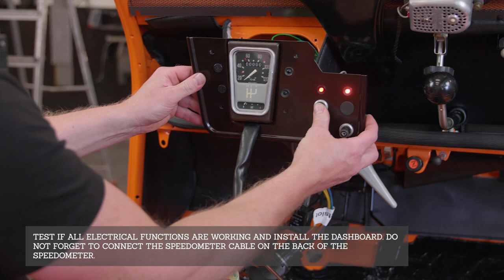Build a Complete 2CV | Part 2 | BURTON 2CV PARTS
Welcome to our playlist, "How to build a 2CV"

In this series of step-by-step videos, we'll guide you through the process of building a Citroën 2CV, from start to finish, using high-quality Burton 2CV Parts.

Whether you're an experienced Deuchiste or a curious beginner, this playlist is your resource for restoring and building a 2CV.
Each tutorial in this playlist focuses on a specific aspect of the 2CV build, ensuring that you gain a comprehensive understanding of the entire process. From building the engine to fine-tuning the suspension, from assembling body panels to installing the interior, we cover it all.

Each video provides a clear and detailed explanation of the steps involved, making it easy for you to replicate the process in your own workshop.

So, grab your tools, put on your mechanic's hat, and let's get started on building a 2CV!